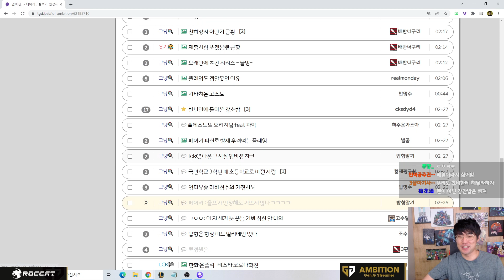Cold Rice That Wolf Is Envious Of